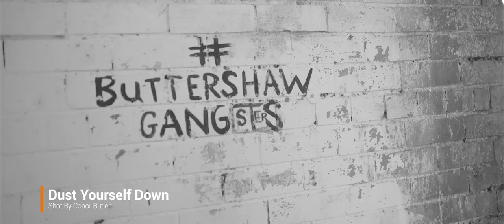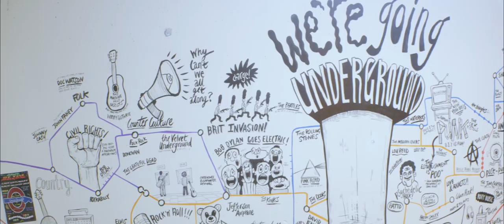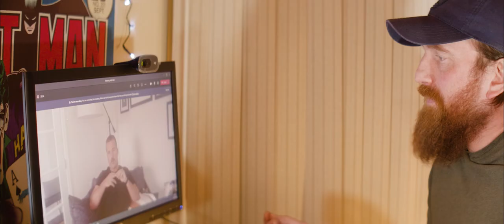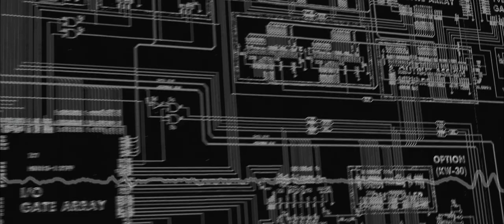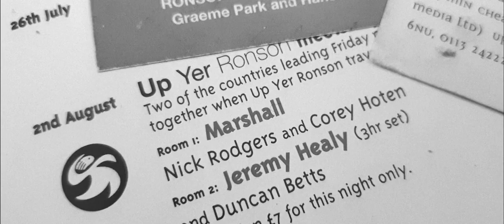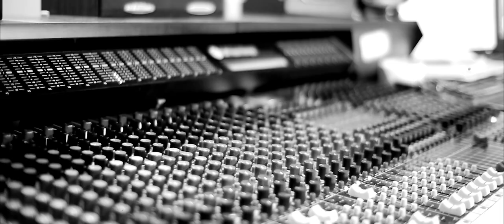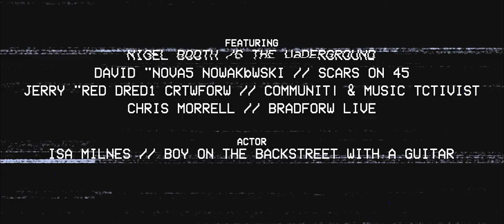This Life - The Bradford Life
Bradford band Kascarade who are celebrating 10 years making music, reflect on their history in Bradford, some of those people that have helped along the way and also look to the future with a focus on Bradford Live (the former Odeon building).

Produced & Presented by: Matthew "Maf" Milnes
Directed & Edited by Ian "P13" Hudson
Cinematography by Ian "P13" Hudson & Richard "ITS" Payne
Drone Cinematography by Gary Brown of (with CAA PfCO / insurance by Moonrock / with permission for T/O)

Featuring:
Nigel Booth - The Underground
David "Nova" Nowakowski - Scars on 45
Jerry "Red Dred" Crawford - Community & Music Activist
Chris Morrell - Bradford Live

Actor:
Isa Milnes - Boy on the backstreet with a guitar

Made with support of Bradford MDC for MAKE:FILM for the Bradford 2025 UK City of Culture bid.

Production gear used:
Go Pro Hero 4 with rectilinear lens & Letus AnamorphX-GP 1.33x
Voigtlander Nokton 25mm F0.95
SLR Magic 25mm F0.95
Custom made OM Labor (Germany) 50mm OM lenses F1.4
Rapido Technology FVD-16
SLR Magic Rangefinder
Rectilux HCDNA
Kowa B&H 2x Anamorphic (paired with the OM) flocked barrel
Kowa 16-D 2x Anamorphic (paired with the OM) unflocked
Customised Schneider Cinelux ES 2x Anamorphic (paired with the OM)
SLR Magic Anamorphot 1.33x
Iscorama 42 MC 1.5x
Rigged together with Rapido FMJs and Breakthrough brass step-up filters
RØDE GO wireless
Z-CAM EVF
PortKeys LEYE
Adobe Premiere / After Effects / Audition
Hitfilm Ignite